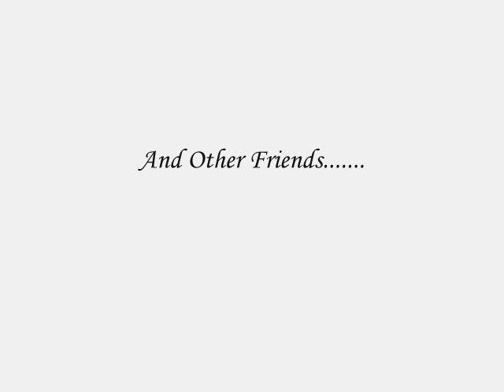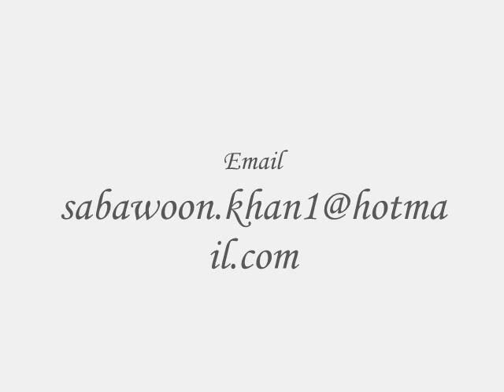Stars Of Science College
Sabawoon And Company. It was all the beautiful memory of those days which i spent with my friends in Govt Superior Science College peshawar and now i gonna miss theses days.